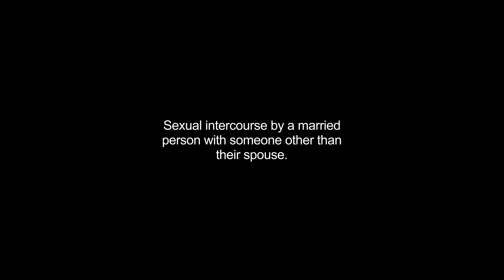adultery video Dictionary meaning and pronunciation